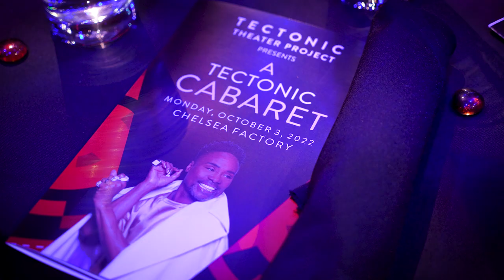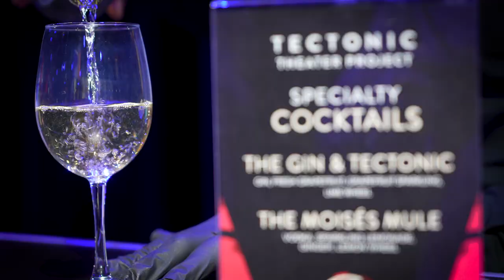A Tectonic Cabaret 2022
Emmy, Grammy, and Tony Award-winner Billy Porter hosted Tectonic Theater Project’s (Moisés Kaufman, Artistic Director; Matt Joslyn, Executive Director) annual benefit cabaret, "A Tectonic Cabaret" on Monday, October 3, 2022 at Chelsea Factory.

Directed by Timothy Koch, under the artistic direction of Moisés Kaufman, A Tectonic Cabaret featured performances by an all-star cast, including Tony Award-winner Jason Robert Brown, Darren Criss, Michael Urie, “RuPaul’s Drag Race” superstar Sasha Velour, Ashley De La Rosa, Hailee Kaleem White, Colin Barkell, Danielle Lee Greaves, Tasha Michelle, Akira Sky, Jordan White, and ballet sensation Benjamin Freemantle.

The evening honored the late James Catherwood Hormel with the Lifetime Achievement Award, presented by his husband Michael P.N.A. Hormel and the Honorable Speaker of the House Nancy Pelosi and Amy Stursberg with the Inaugural James C. Hormel Award. Hormel was the first openly gay U.S. ambassador and a philanthropist who funded organizations to fight AIDS and promote human rights. Stursberg is the CEO of Schwarzman Scholars and the Stephen A. Schwarzman Foundation and the Chair of the Board of the Blackstone Charitable Foundation after 14 years as Executive Director. Both Hormel and Stursberg have been longtime supporters of Tectonic Theater Project.

Based in New York City and guided by founder and artistic director Moisés Kaufman, Tectonic Theater Project develops new plays using the company’s trademarked theater-making method, Moment Work, and through a rigorous process of research and collaboration in a laboratory environment. Since its founding in 1991 the company has created and staged over twenty plays and musicals, including Gross Indecency: The Three Trials of Oscar Wilde, The Laramie Project, Doug Wright’s Pulitzer Prize-winning I Am My Own Wife, and the Tony Award-winning 33 Variations. Tectonic Theater Project’s newest world-premiere play, Here There Are Blueberries, just completed a critically acclaimed run at La Jolla Playhouse.